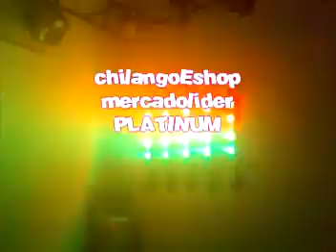ML 44717834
Video Migrado